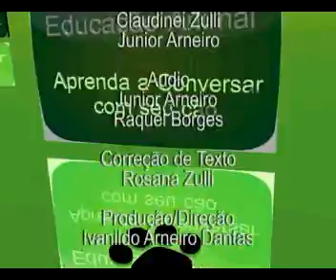Vida animal na Tv / Maus tratos cadela quase decolada por sua propria dona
Programa Vida  anima na  Tv
segunda a sexta -feira
as  10:15 da manhá